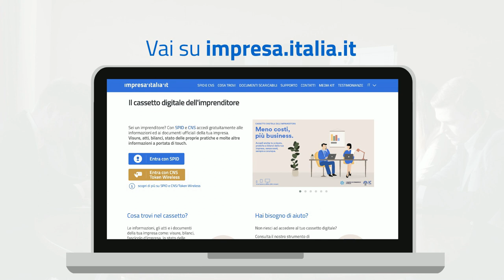Domicilio Digitale assegnato d'ufficio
Scopri come fare se alla tua impresa è stato assegnato d'ufficio un domicilio digitale!